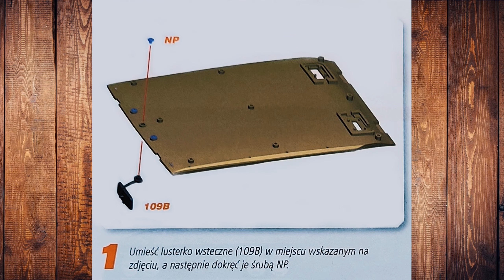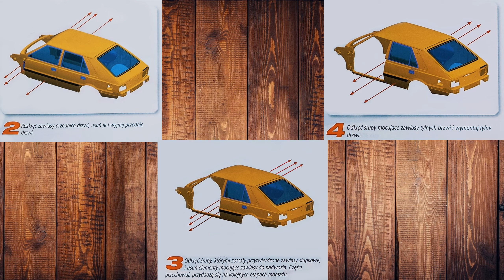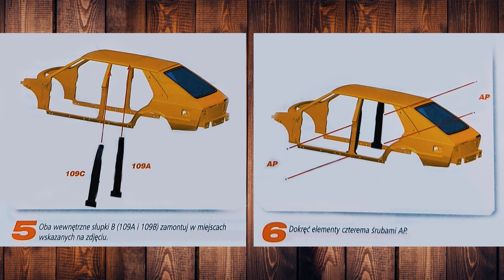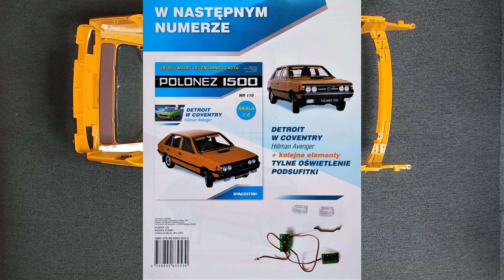Polonez​​​​ 1500 Borewicz skala 1:8 numer 109 SKŁADANIE odc 109/125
00:00​ - Prezentacja części
00:18​ - Wstęp
00:32​- Instrukcja montażu (zdjęcia)
00:53​ - Instrukcja montażu (video)
04:40​ - Efekt końcowy

W tym filmie pokazuje krok po kroku jak należy składać poszczególne części z numeru 109 DeAgostini model polonez 1500 takiego jak:
* Prawy wewnętrzny słupek B
* Lewy wewnętrzny słupek B
* Lusterko wsteczne

W odcinku numer 110 zobaczycie :
* Tylne oświetlenie podsufitki

Dziękuję :)